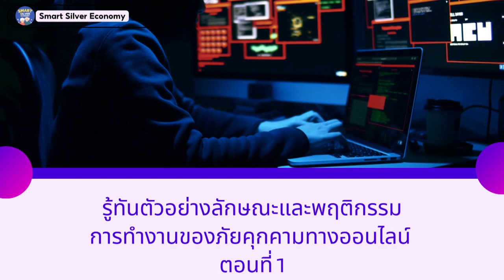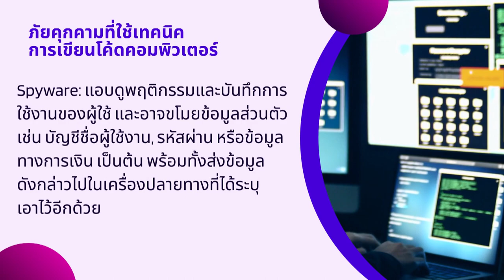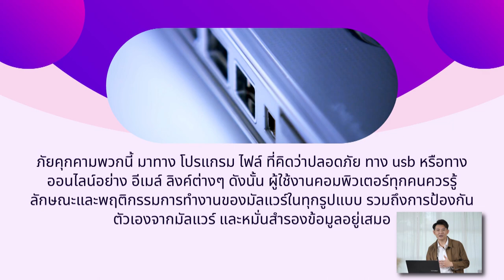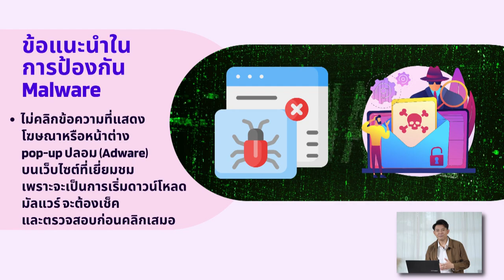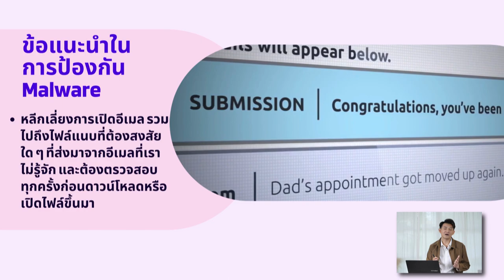ตอนที่ 28 รู้ทันตัวอย่างลักษณะและพฤติกรรมการทำงานของภัยคุกคามทางออนไลน์ 1